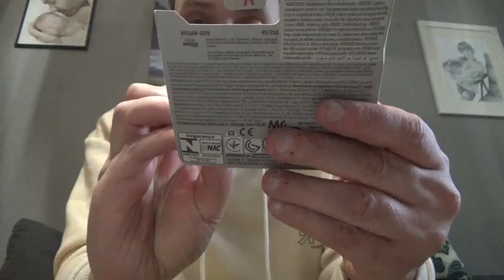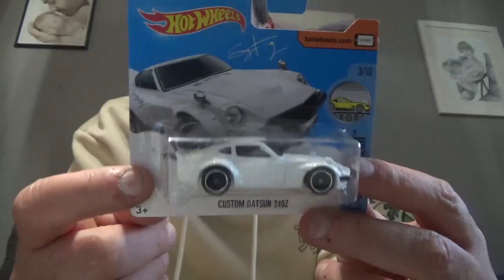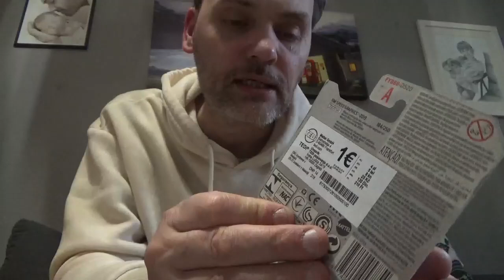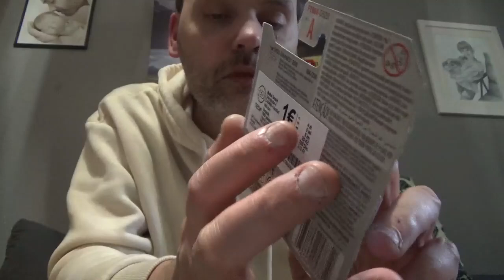Wenn der Fabi ein Päckchen liefert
Heute wieder ein paar schöne Farhrzeuge, für die Sammlung bekommen